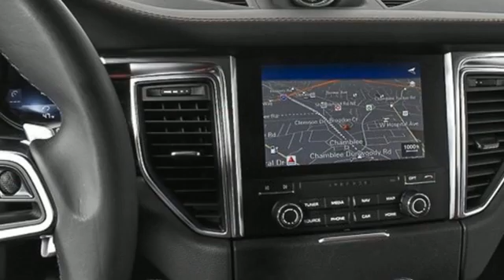Used 2017 Porsche Macan Atlanta, GA P34000 - SOLD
Year: 2017
Make: Porsche
Model: Macan
Trim: S
Engine: 3.0L V6
Transmission: 7-Speed Porsche Doppelkupplung (PDK)
Color: White
Interior: Black/Garnet Red
Mileage: 40646
Stock #: P34000
VIN: WP1AB2A57HLB20083
20" RS Spyder Design WheelsbrAdaptive Cruise Control (ACC) including Porsche Active Safe (PAS)brAuto-Dimming MirrorsbrBOSE Surround Sound SystembrInstrument Dials in WhitebrLane Change Assist (LCA)brNavigation Module for Porsche Communication Management (PCM)brPorsche Connect PlusbrPorsche Dynamic Light System (PDLS)brPower Seats (14-way) with Memory PackagebrPremium Package PlusbrSide Blades in Exterior ColorbrSteering Wheel HeatingbrWheel Center Caps with Colored Porsche CrestbrbrPorsche Certified. This Porsche's original factory warranty started on 7/29/2017. Porsche Certified Warranty good for 2 additional years starting at the expiration of the original 4 year/50k mile manufacturer's warranty. Enjoy peace of mind and compelling finance offers when purchased with the Porsche Approved Certified Warranty.brbrWe look forward to hearing from you. Advertised price includes $699 Dealer Service Fee.brbrPorsche Approved Certified Pre-Owned Details:brbr * Roadside Assistancebr * Warranty Deductible: $0br * 111 Point Inspectionbr * Transferable Warrantybr * Limited Warranty: 24 Month/Unlimited Mile beginning after new car warranty expires or from certified purchase datebr * Includes Trip Interruption reimbursement

Address:
4006 Carver Drive